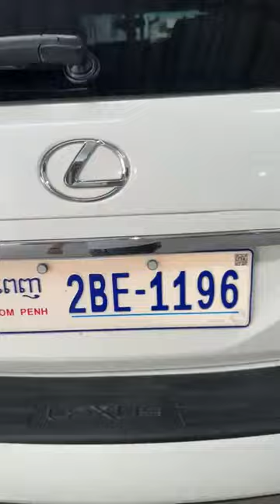👉មានសេវាបង់រំលស់25ខេត្តក្រុងរហ័សទាន់ចិត្ត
❤️️ស្តុកថ្មីៗរៀបចំរួចហេីយ លក់តំលៃ ចរចា💴 ម្ចាស់ដេីមផ្ទាល់

ឆ្វេងសុីន (ស្ពេចរ៉ូសស្សុី )កៅអីកណ្ដាលដេីរបាន ម្ចាស់ដេីមទិញថ្មីខ្លាញ់គោ

👉ធានាឡានស្អាតអត់បុកអត់ប៉ះអត់ច្រេះអត់កាត់(ត)ជូន100%

👉ធានាកាត់ឈ្មោះបាន100% បេីកាត់មិនបានសងលុយវិញគ្រប់ចំនួន

🙏សូមអរគុណដល់បងប្អូនដែលជឿជាក់មកលើឃ្លាំងឡានយេីងខ្ញុំ

🙏ពិតជាមិនខកបំណងឡើយ សូមខលសាកសួរពត៏មានបានបងៗ

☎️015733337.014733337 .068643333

🌏ទីតាំងឃ្លាំង នៅជិតស្តុបបឹងបៃតង ចុះពីស្តុប100ម៉ែត្រ  ផ្លូវមកខាងផ្សារបឹងបៃតង នៅខាងឆ្វេងដៃ នៅេលេីផ្លូវឯកឧត្ដមម៉ុងរឹទ្ធី  ម្ដុំវត្តសំរោងអណ្ដែត
🌎នេះជាGoogle mapsឃ្លាំង